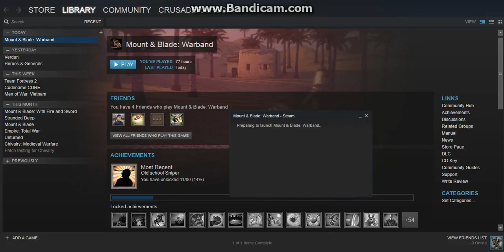Mount & Blade Napoleonic Wars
mount and blade napoleonic wars is a attack and defend game were the attacking team try's to capture the objective (flag) or the defending team stops them.